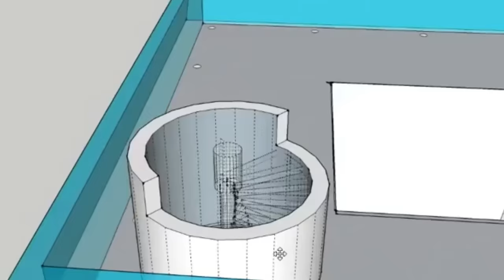TERRIFYING Swimming Pools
Let's dive into the world's most terrifying swimming pools!

Legal Stuff.